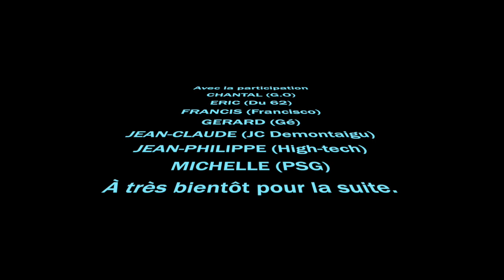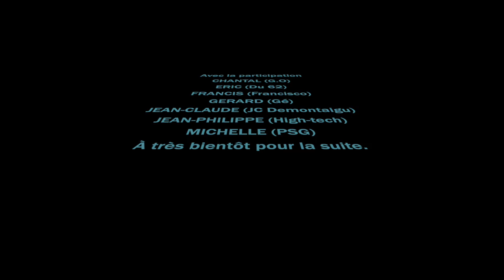N°1 Interview de Monsieur le maire de Villecomtal (12)